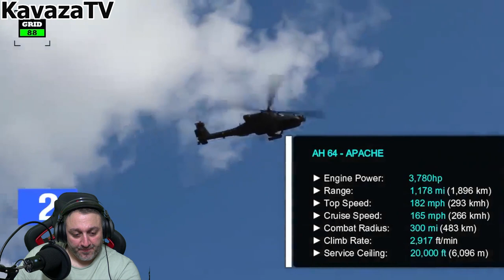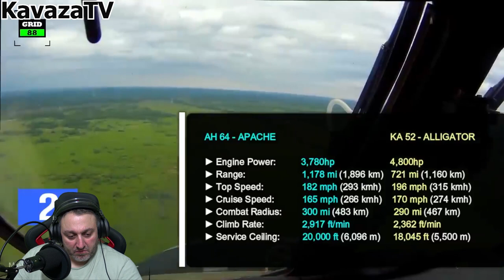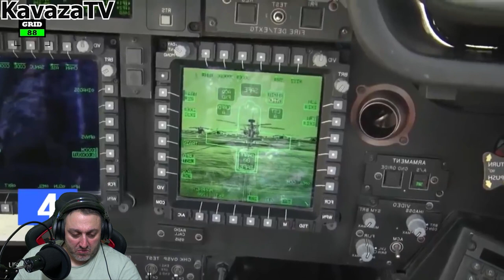America’s AH-64 Apache vs Russia’s KA-52 Alligator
The American AH-64 Apache and the Russian KA-52 Alligator are two of the world’s most advance and deadliest war machines. We’ll hypothetically compare these helicopters in this video, and try to determine which would win in a real battlefield scenario.

1. Let’s have a quick look at the specifications first.
The AH-64 Apache is a twin-engine attack helicopter developed for US Army in 1984. The US Army has more than 2000 Apaches in service. As of today, per unit cost of the latest variant is around $39M. Operated by crew of 2 the gunship’s empty weight is 11,387 lb, and maximum take-off weight is 23,000 Ib. The helicopter comes with 4 hardpoints on stub wings, a station on each wingtip for twin missile pack in addition to a 30 mm chain gun with 1,200 rounds.

On the other hand, the first KA-52 Alligator was rolled out in 1997. The Russian Army has more than 100 KA-52 helicopters in its service. As of today, per unit cost of the latest variant is around $18M. Operated by crew of 2 the gunship’s empty weight is 16,976 lb, and maximum take-off weight is 23,810 Ib. The alligator is fitted with 4 under-wing hardpoints and 2 wingtips hardpoints for countermeasures or air-to-air missiles. The gunship is armed with a semi-rigid 30 mm cannon having 460 rounds of ammunition.

2. Performance
The Apache is equipped with two turbo shaft engines generating 3,780hp combined...

Similarly the Alligator is powered by 2 turbo shaft engines driving two contra rotating main rotors. Each engine produces maximum power of 2,400hp...

The Apache accelerates faster than the Alligator and has greater ferry range, but the Russian gunship has higher top speed. However overall in terms of engine power and agility, both attack helicopters have their own strengths and weaknesses.

3. Survivability
The apache has crew compartment shield between the cockpits in such a way, that at least one crew member can survive the hits. The compartment and the rotor blades are designed to sustain direct hits from 23 mm rounds…

Whereas, a high degree of Ka-52 survivability is ensured by the pilot’s cockpit, fitted with steel plates that can withstand direct hits from 20 mm projectiles. Protection of fuel tanks, controls, drive system, auxiliary power unit are also heavily armored. Hydraulic and the rotor blades are made from composite material…

Overall the Russian alligator is slightly superior in terms of crew survivability due to its protected Armor, pilot ejection system and overall ruggedness.

4. Radar & Avionics
The Apache is equipped with millimeter-wave Longbow radar, which can perform under poor-visibility. Lockheed Martin has developed a new targeting and night vision system for the Apache...

In contrast, the alligator is equipped with nose-mounted Radar with two antennas for aerial and ground targets...

In this category the American Apache is better than the Russian attack helicopters due to its superior sensors and avionics.

5. Firepower
The apache is equipped with 30mm automatic chain gun with 625 rounds a minute. The helicopter has capacity for up to 1,200 rounds of ammunition. Apache is armed with the Hellfire air-to-surface missile with fire and forget mode. The Range of the missile is around 5 to 8 miles…

On the other hand, the alligator is equipped with 30 mm semi-rigid movable gun installed under the fuselage. The 6 externally wing-mounted hardpoints can carry wide array of weaponry. These Hardpoints can be armed with laser guided missiles…

In this category, both gunships are at par as both have wide array of advanced weaponry at their disposal.

00:00 - Intro
00:01 - Greeting
00:45 - Video Reaction Part
10:50 - Analyse und Diskussion
11:20 - Outro

Intro/Outro Song: YouTube Audio-Mediathek

REAKTION VIDEOS: Pre-production, Production, Post-production,
Direction, Layout & Design by
Zeki Öztürk

KAVAZA INSTRUCTIONAL VIDEOS: Pre-production, Production, Post-production,

SEO/Manager: Zeki Öztürk